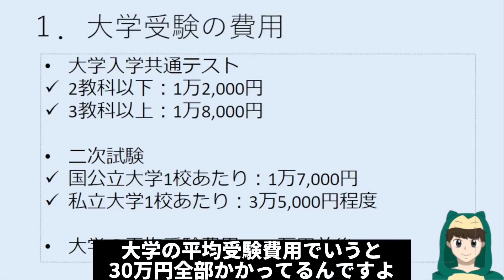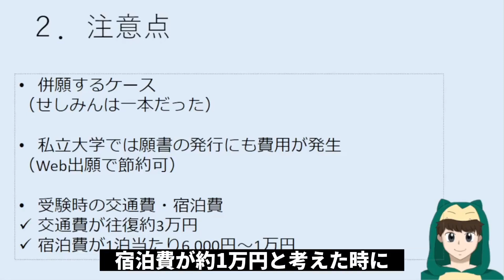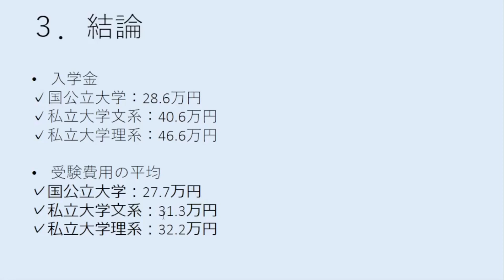知らないとやばい！【大学受験の費用総額】について徹底解説！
【大学受験の費用に関する記事】